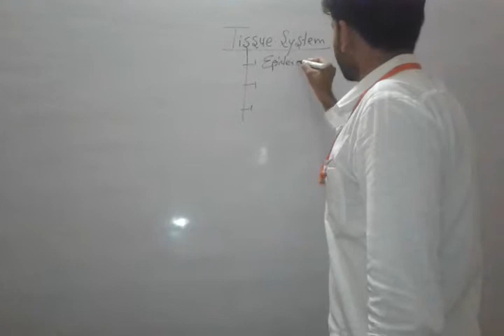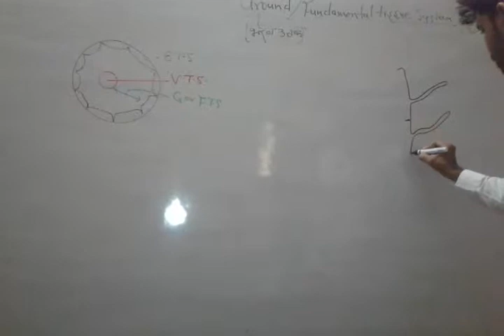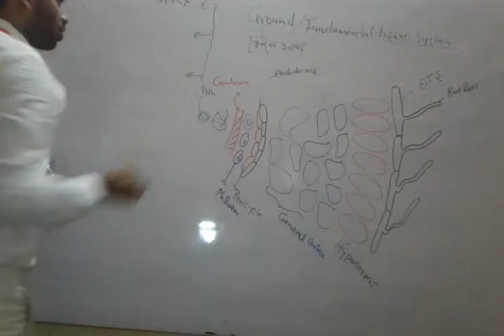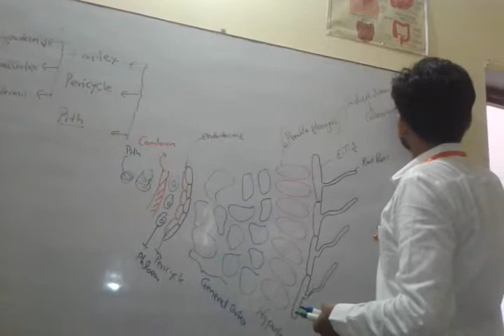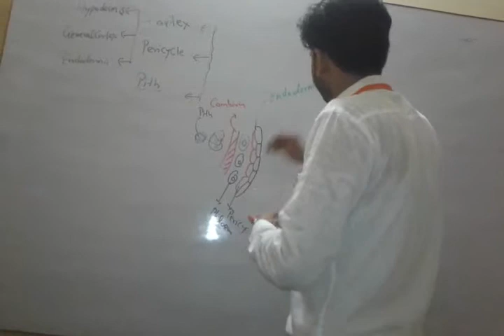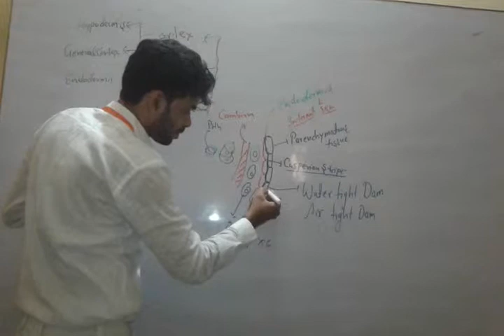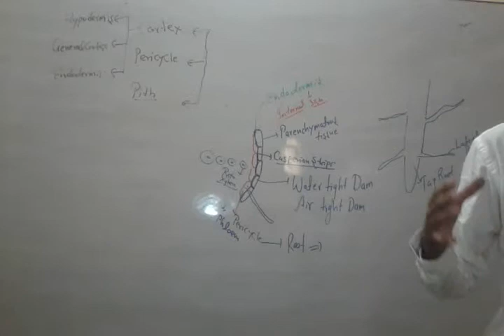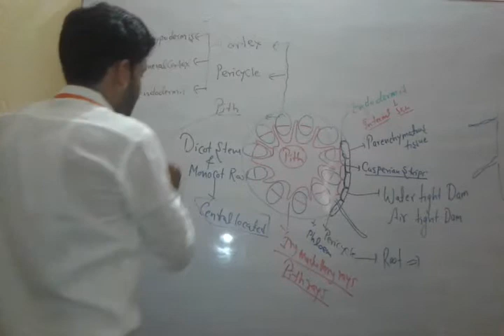Ground or fundamental tissue system